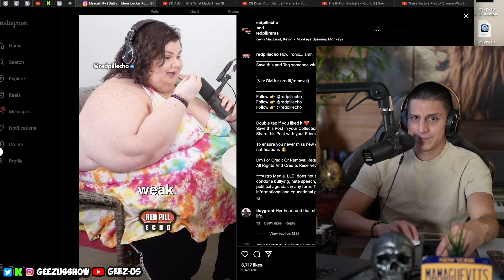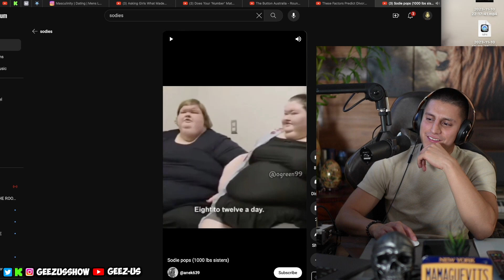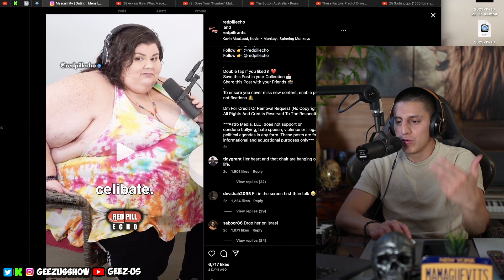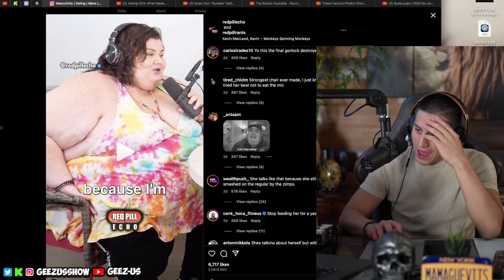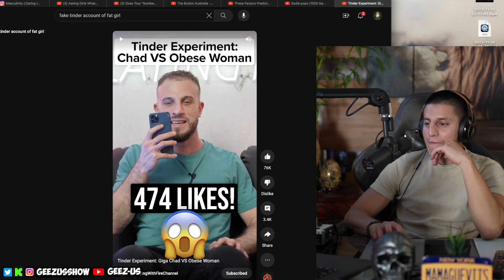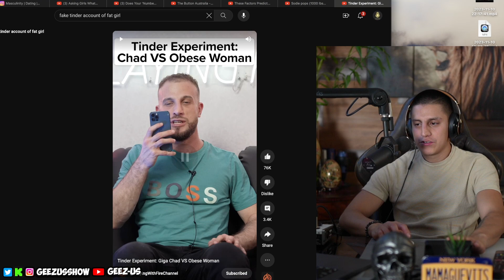Gorlock 2.0 SHAMLESSLY ROASTS INCELS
BLESS THE DISCORD!